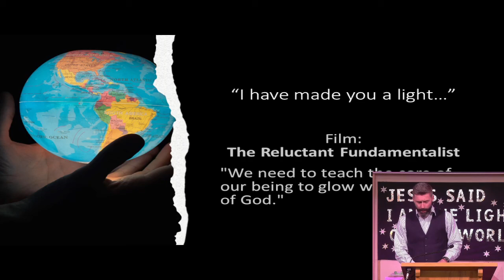SERMON SHORT: The LOGIC of Christian Faith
Rev Richard Matcham comments on the famous C. S. Lewis line in believing in Christianity and why it is so compelling.

Thanks so much for joining us on our YouTube channel.